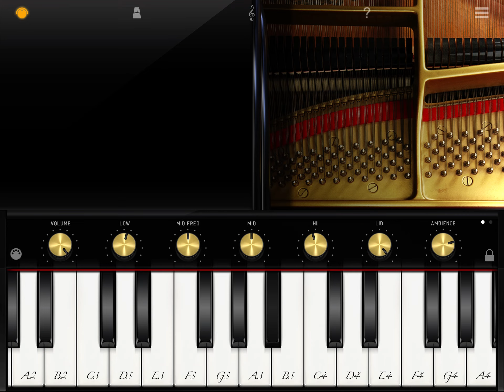HOW TO PLAY MAN NIYAM DEWANA BY SHARAFAT PARWANI